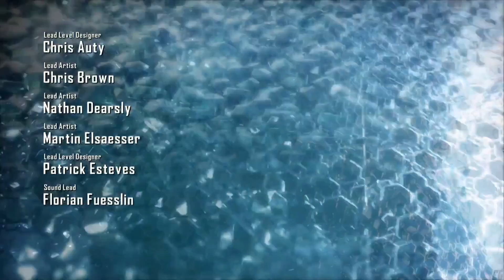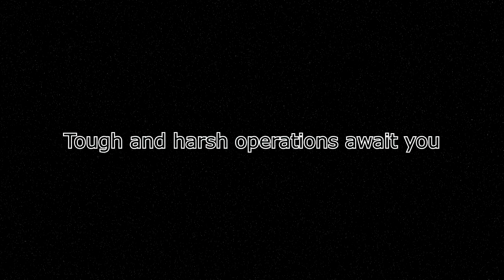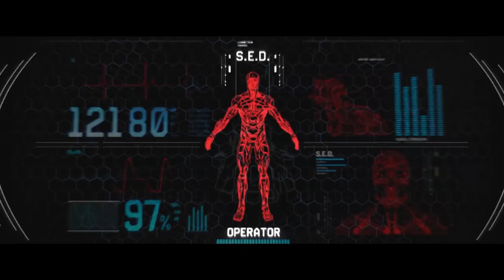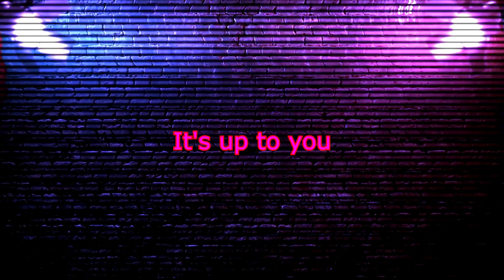Musical Confrontation - Crysis vs. Warface (Helloween Version)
(RUS)
Цель этих видео, показать эпичное противостояние игр или фильмов, с помощью музыки, звуковых эффектов и озвучки из этих игр.
(ENG)
The purpose of these videos is to show the epic opposition of games or movies through music, sound effects and voice acting from those games.